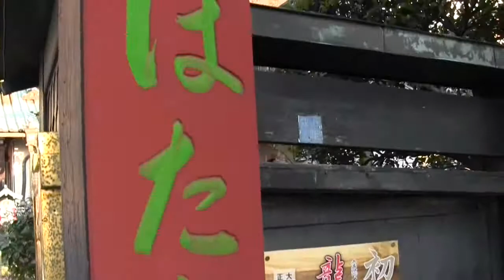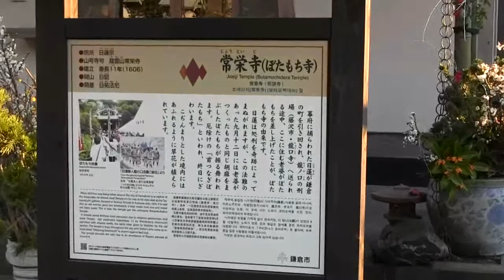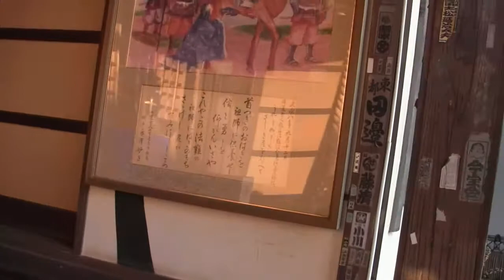鎌倉古寺百選ーぼたもち寺（常栄寺）